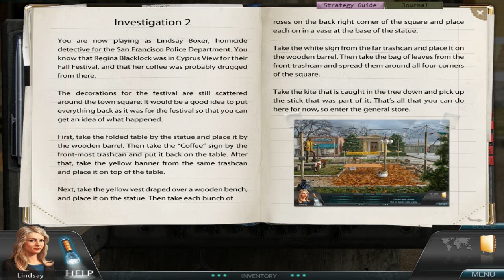james patterson womens murder club little black lies